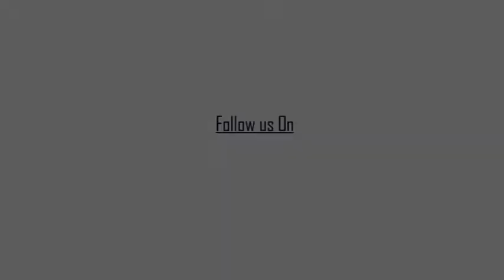দমদম এয়ারপোর্টে নামলেন নোবেল জয়ী অভিজিৎ বিনায়ক বন্দ্যোপাধ্যায়